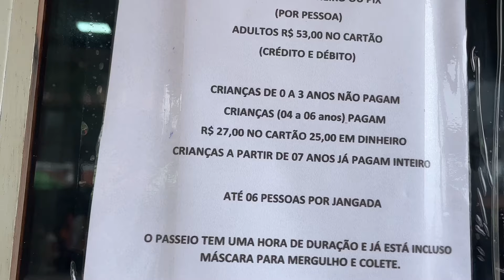PORTO DE GALINHA PASSEIO DE JANGADA +VALORES+ DURAÇÃO CRIANÇA PODEM FAZER? E CONVERSA COM OS JANG….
Passeio de jangada em porto de galinhas
Duração de passeios: uma hora nas piscinas naturais

Valores do passeio; 50 reais 💵 dinheiro ou pix!

53 reais no cartão

Criança de 0 à 3 anos não pagam.
De 4 a 6 anos pagam a metade.
De 7 anos pagam inteira.